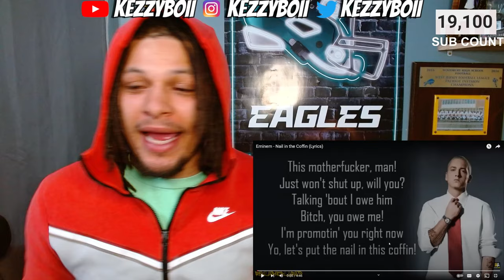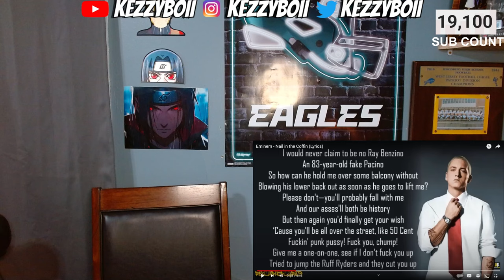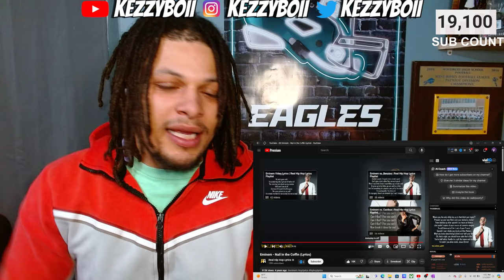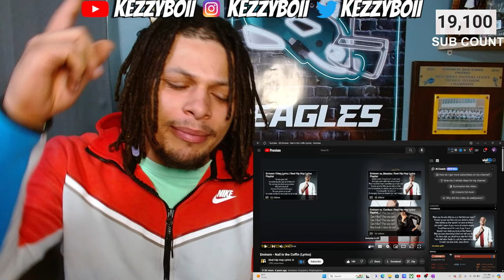ULTIMATE BENZINO DISS!! - Eminem Nail In The Coffin (Reaction)